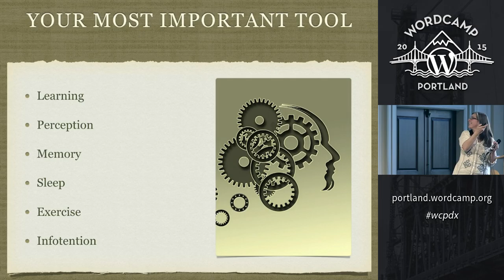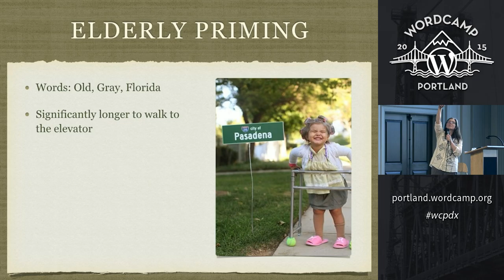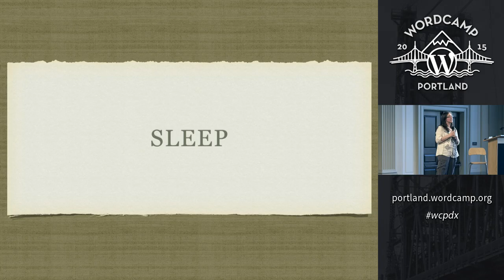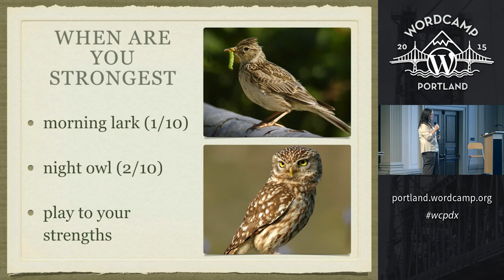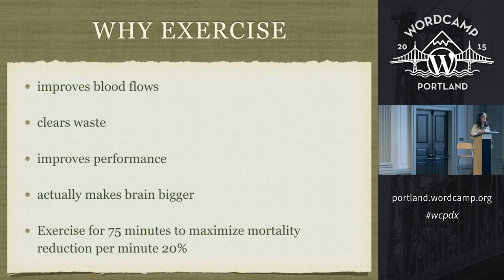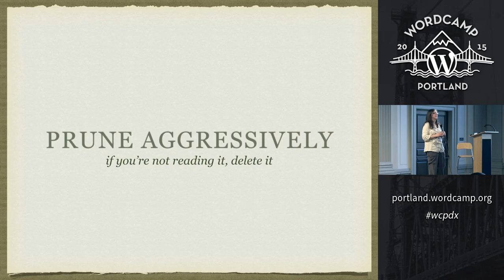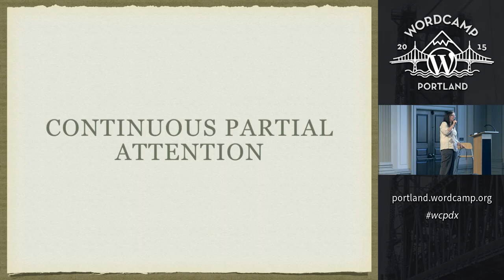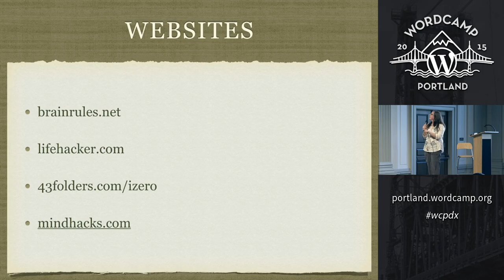Alena Holligan: Exploiting The Brain For Fun and Profit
Along with learning, our brains are plagued by a raft of bugs and unwanted features that we have been unable to remove. Use these “features” to your advantage to teach, learn and persuade. Join us in a tour of some of the most amusing bugs and exploits that allow you to play with the interface between our brains and the world.